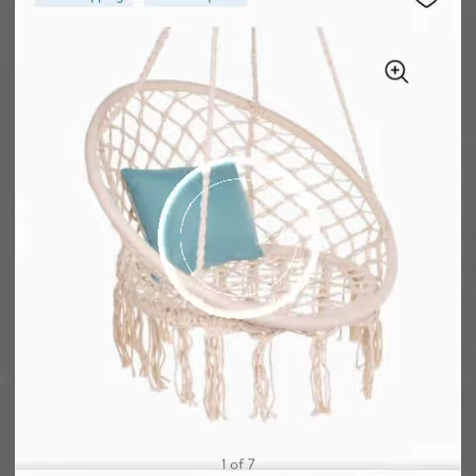Very beautiful and comfortable macrame hanging chair designs2023